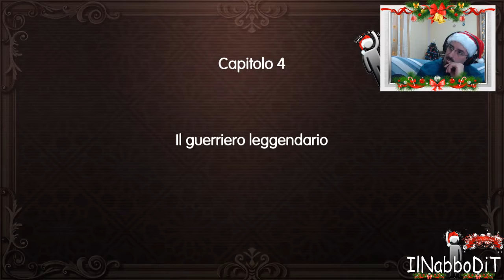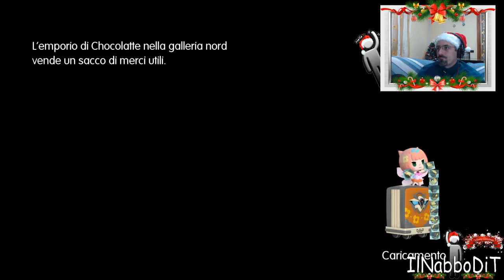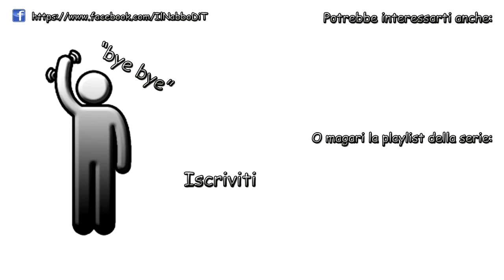World of Final Fantasy - Ep 04 - Il guerriero della luce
La wiki di Final Fantasy cita: I Guerrieri della luce sono i misteriosi protagonisti del primo Final Fantasy. I guerrieri della luce sono quattro giovani benedetti dalla luce, capitati nei pressi di Cornelia quattrocento anni dopo il risveglio del primo dei demoni elementali: essi portano con sè la sola speranza del mondo, i frammenti di cristallo traboccanti di luce.
 Qui noi lo troviamo sotto una veste un po' diversa, ma nella stessa città...che cosa bella XD